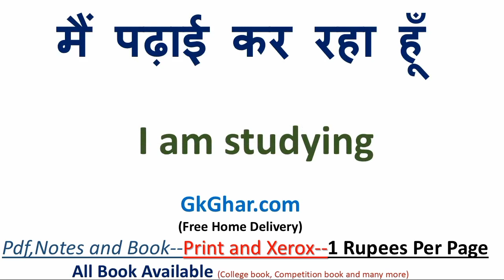आपके घर में कौन-कौन है को इंग्लिश में क्या कहते हैं | आपके घर में कौन-कौन है in English